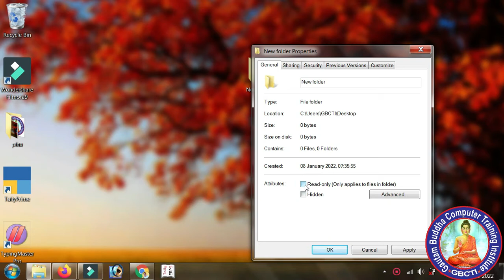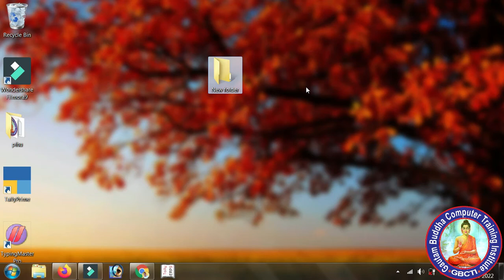फोल्डर Hide करे | Computer Me File Ya Folder Hide Or Unhide कैसे करे? | GBCTI | Vikash Sir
Join Us!

फोल्डरHideकरे | Computer_Me_File_Ya_Folder_Hide_Or_Unhide_कैसे_करे? folderhide file_hide_unhide how_to_hide_File_and_folder_in_Computer | GBCTI | Vikash Sir